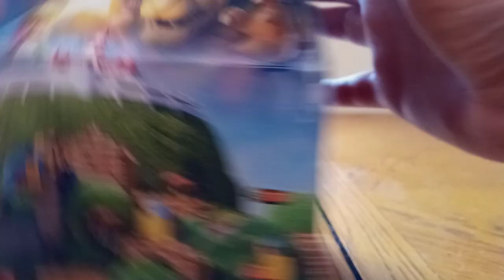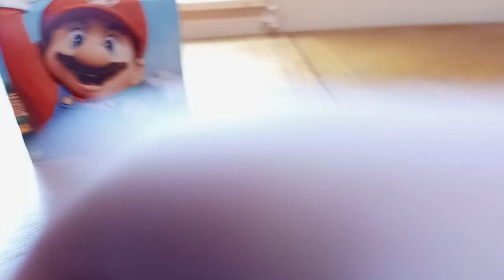McDonald's The Super Mario Movie Happy Meal Toy 4 Spinning Peach Unwrapping